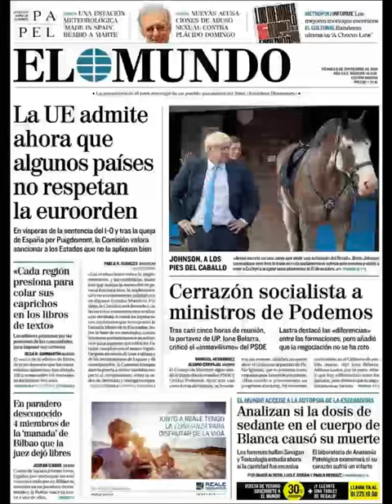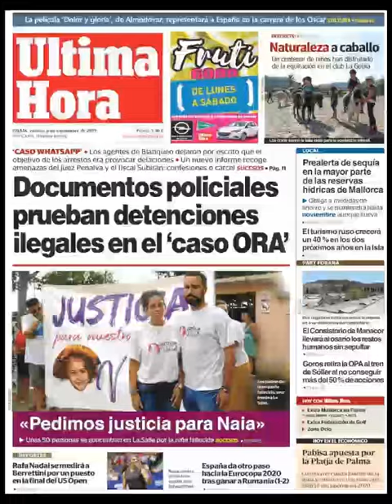Noticias Viernes 6 Septiembre 2019 Titulares Portadas Diarios Periódicos España Spain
Principales Titulares de Noticias en Portadas Diarios Periódicos Españoles del Viernes 6 de Septiembre de 2019 ¿Que le Parecio este día?